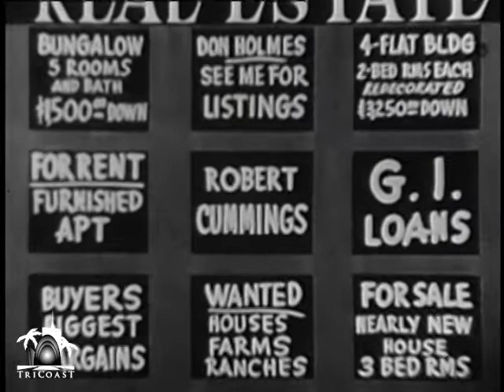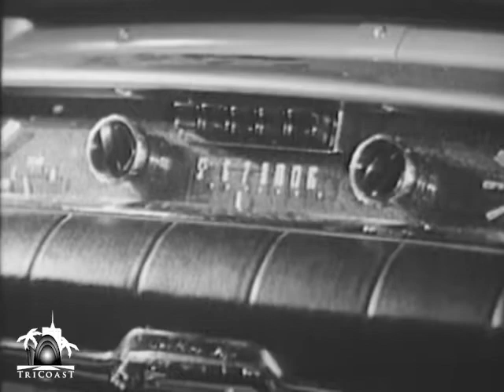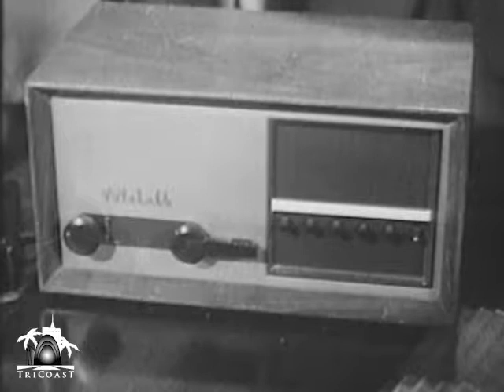My Hero (1953) | Season 1 | Episode 14 | The Boat | Dick Conway | John Conway | Robert Cummings,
Beanblossom sells a $17,500 cabin cruiser, and he is flabbergasted when the purchaser pays with a stack of cash.

Directors: Leslie Goodwins, Oscar Rudolph, Mort Greene, Harold Daniels, Fred Guiol
Stars: Dick Conway, John Conway, Robert Cummings, Jack Elinson, Mitch Lindemann, Roland MacLane, Norman Paul , Maurice Richlin, Ben Starr, Hendrik Vollaerts